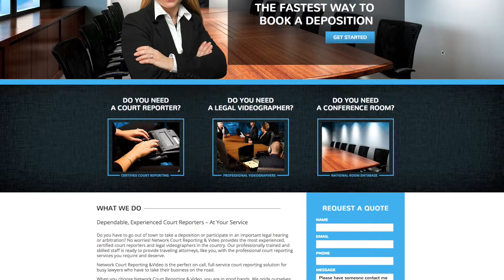Court Reporters in Cullman, AL | Court Reporting Agencies in Alabama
Network Court Reporting has been scheduling depositions nationwide since 1999. If your case requires a deposition outside your area or in multiple cities, you can make one call to Network Court Reporting and have everything covered. Our years of experience has built a large network of certified court reporters, legal videograhers, and conference rooms that suite your needs. So give us a call today to speak with a scheduling coordinator, or go to our and book online.